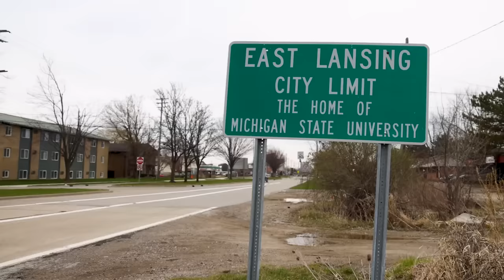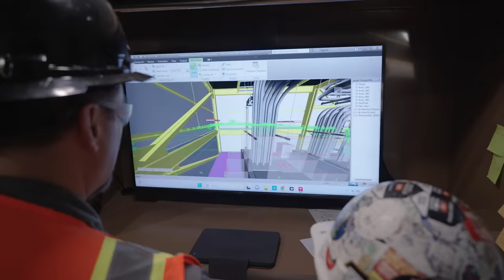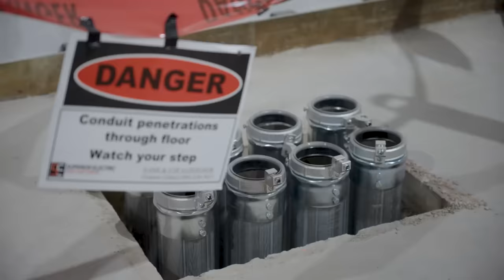Driving Forward: The Ultium3 Partnership in Lansing with NECA & IBEW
In Lansing, Michigan, the legacy of automotive innovation isn't just a thing of the past—it's a driving force propelling the city forward. Today ElectricTV explores the local area, from the historic Ariolds to the impressive Lansing Grand River plant, revealing a history deeply rooted in automotive evolution.

The journey takes an exciting turn with the partnership between industry giants LG and GM. This collaboration isn't just about building a facility—it's about revolutionizing vehicle electrification. Enter Ultium3, the culmination of Ultium 1 and 2, poised to produce cutting-edge, high-capacity battery cells that will power the next generation of electric vehicles. The scale of this endeavor is awe-inspiring; a $2.6 billion, 2.8 million-square-foot facility brought to life by the skilled hands of the NECA/IBEW Powering America Team. Through their craftsmanship, this project transcends mere infrastructure construction; it becomes the weaving of a sustainable future. The facility, in collaboration with Superior Electric, Great Lakes, creates over 1,700 high-tech jobs, infusing the community with a new wave of opportunities.

As we delve behind the scenes of this electrical project, you’ll see captivating glimpses of the project's magnitude. From Jeffrey Smiley's strategic insights on the partnership to Tyler Evans' vivid descriptions of its sheer size and complexity, each member’s voice shows the value of this building. The dedication of the NECA/IBEW Team resonates strongly, as Aaron Pangborn underscores the importance of union members with the precise skill set required for this monumental undertaking.

This project continues to illuminate the long-standing connection between IBEW and NECA. It's not just about pouring concrete or erecting steel; it's about leaving a legacy for the future, a testament to the community's resilience, expertise, and the driving force that is propelling Lansing into an era of sustainable automotive excellence.

Chapters:
00:00 - 00:29 - Intro
00:30 - 01:01 - The History of Car Manufacturing in Lansing
01:01 - 01:42 - Groundbreaking Partnership Between LG & GM
01:42 - 02:29 - Enormous Project Scale
02:29 - 03:37 - Skilled Hands of the NECA / IBEW Powering America Team
03:37 - 03:52 - Leaving a Legacy
03:52 - 04:06 - Outro